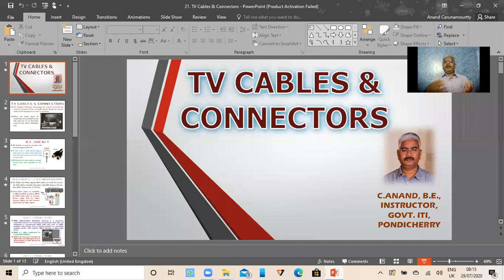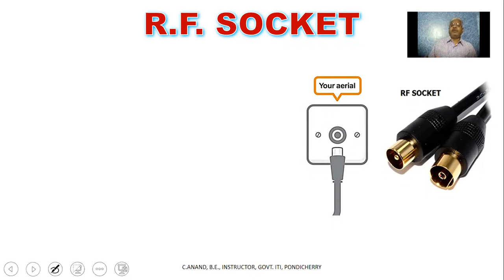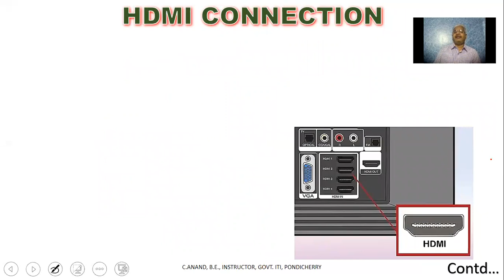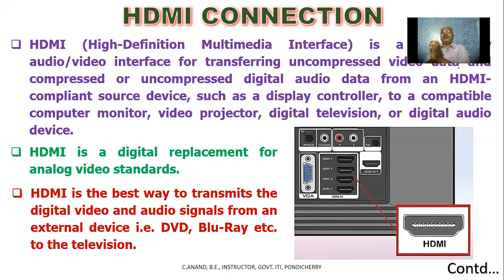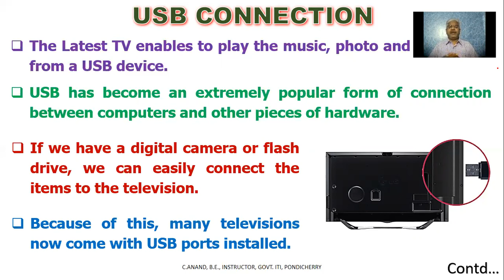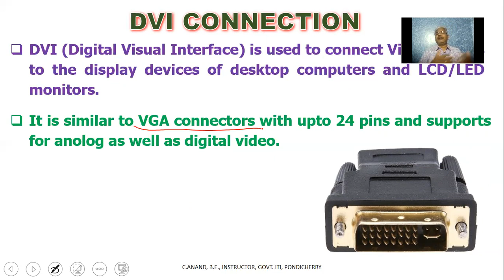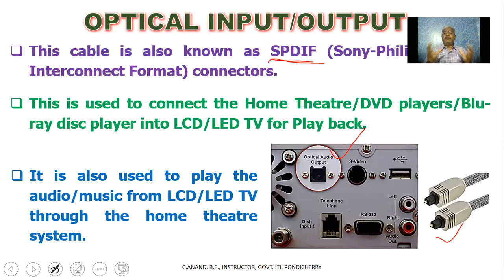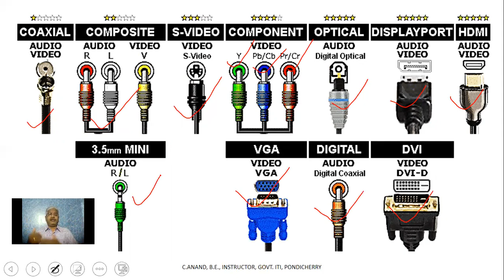Television Connectors, Cables and Ports - Use of connectors and construction